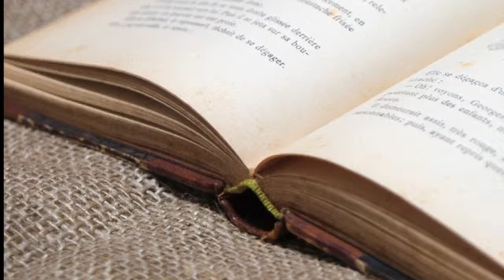Turkey in the straw 2018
Turkey in the straw「オクラホマ・ミキサー」猫動画